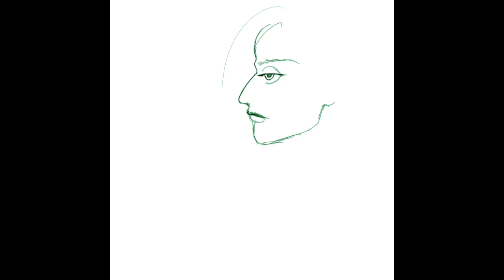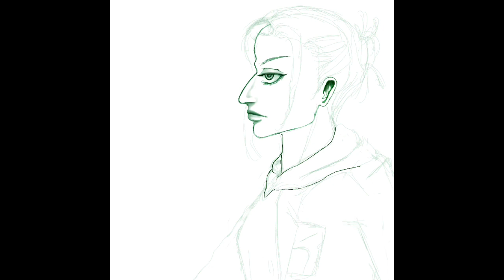Annie Leonhart Speedpaint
Piece title- A Military Police Member On The Street
Anime: Attack On Titan
Character: Annie Leonhart
Time: 3h 15m
Program: Procreate

Music credit to:
White sand - Empty World

Art Instagram: @bimorifrog